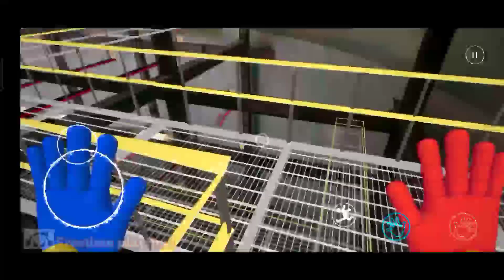_265glitch on poppy playtime mobile 1080p | Freetime playtime